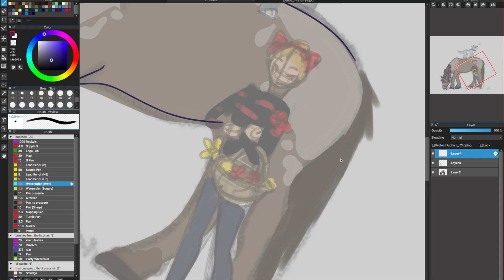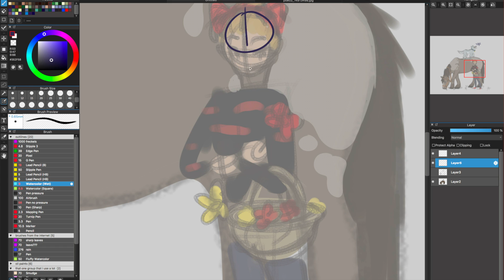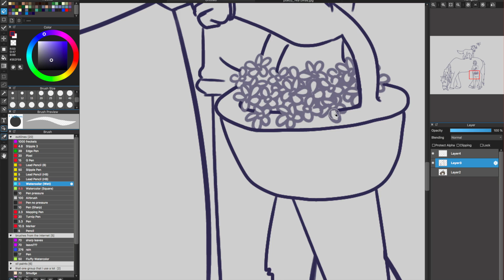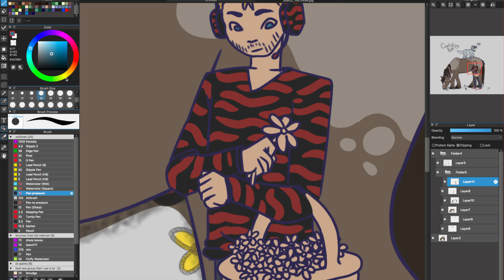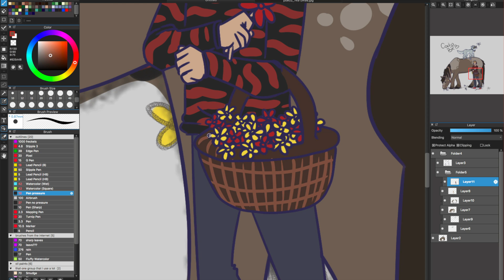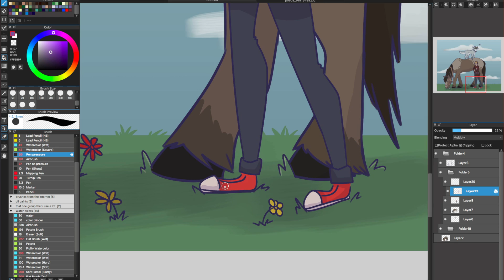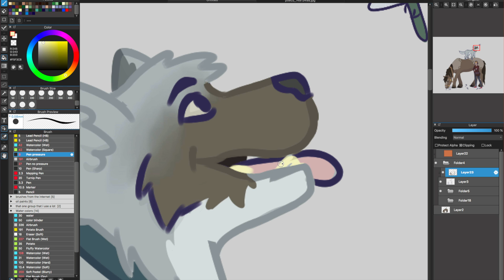How simple it once was | Pewdiepies Minecraft fanart (Speedpaint)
Soooooo I did this like forever ago when pewds first started his series... so now it's a tribute! R.I.P Joergen(s) and of course bby sven!
I really don't like how pewds turned out but i was to lazy to try and fix him lol sorry...But at least Sven and Jorgen look okay! Might come back to this or just make an updated version! We'll see :)
Also leave a comment on what you might like to see next!

Recording tool- QuickTime
Drawing software: Medibang Paint pro
Editing: IMovie